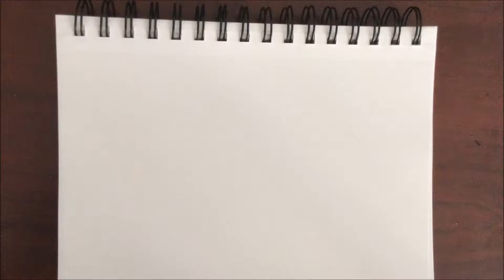XJ5 X Wing Chibi